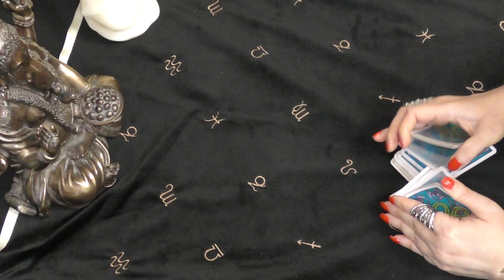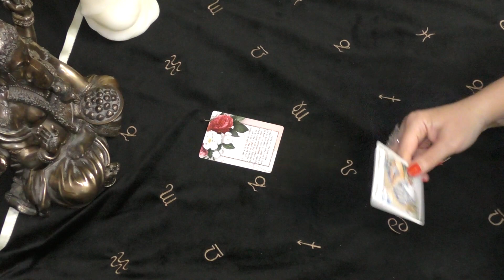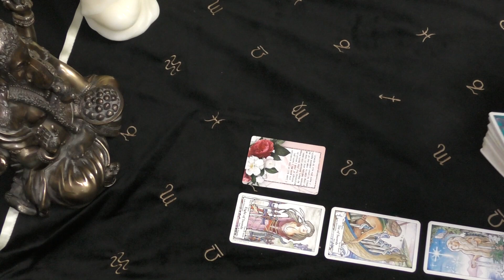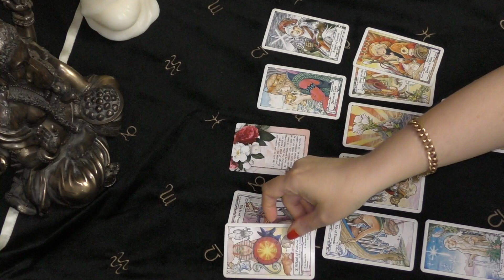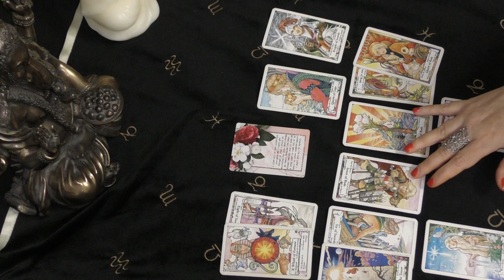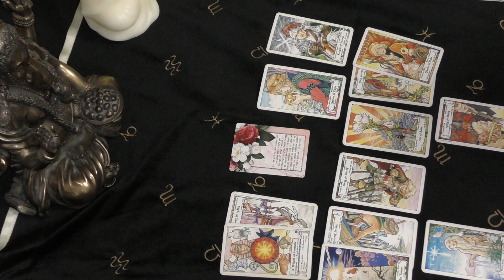Virgo SECRET CONFESSIONS October 2021 Hunters Moon Bonus Reading Tarot